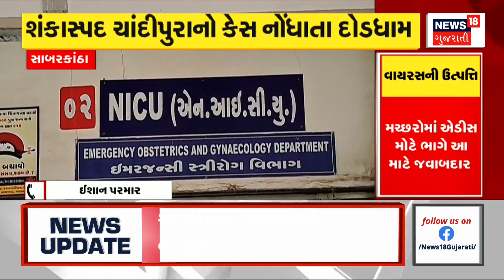Panchmahal News: ગરમીથી રાહત લેવા લોકોએ નદીમાં લગાવી ડુબકી | Monsoon | Rain | Weather Upadate | N18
As the rain stopped in Panchmahal district, the heat increased. People took a dip in the river to get relief from the heat.

પંચમહાલ જિલ્લામાં વરસાદે વિરામ લેતાં ઉકળાટ વધ્યો.ગરમીથી રાહત લેવા લોકોએ નદીમાં લગાવી ડુબકી